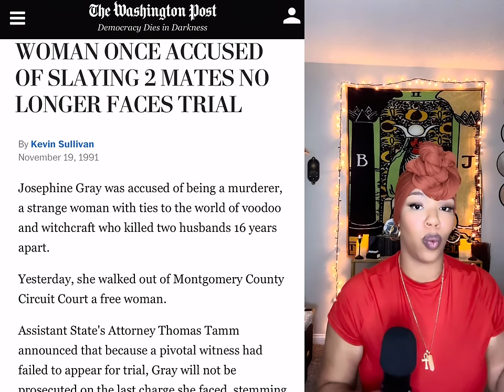VOODOO, INCEST, & M*RDER | The Voodoo Widow: Josephine Gray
Josephine Gray was a Voodoo Practitioner that used her conjurings, power and influence to control her lovers.